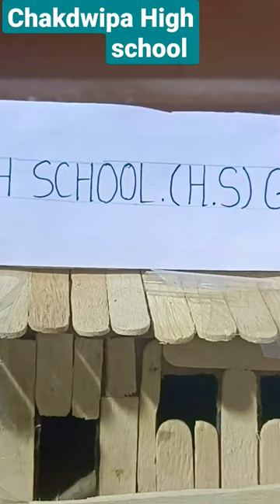Chakdwipa High School small Model ❤️// Handcraft School Model